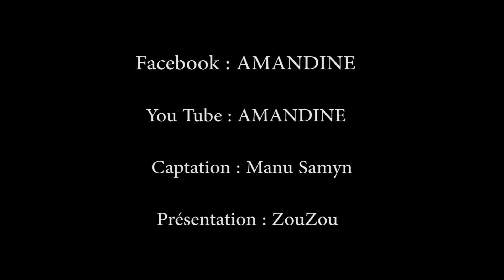Amandine - 🎼 'Spotlight' 🎼 Lille 25 Juin 2018 - ✍ 🤤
Coup De Projecteur 🎥  (Chant)
Archives du Tous En Scène!  🎶🎤🎸
Animée Par ZouZou - Régie : Théo Pompon - Captation : Manu 🙂